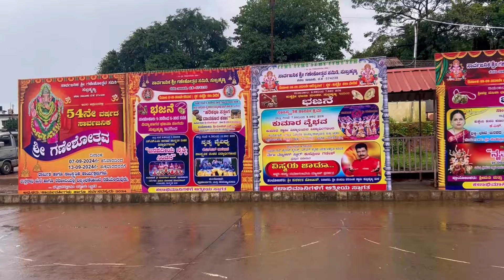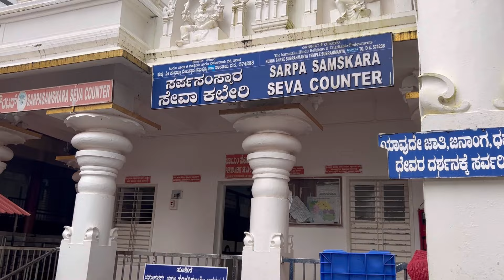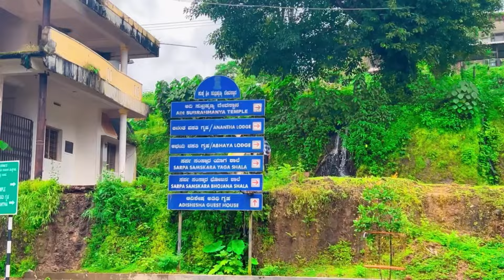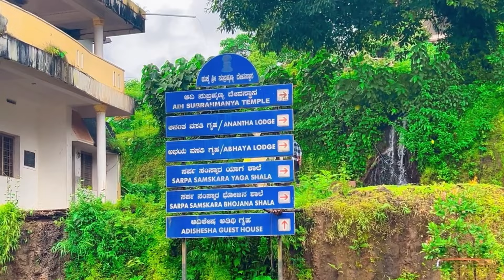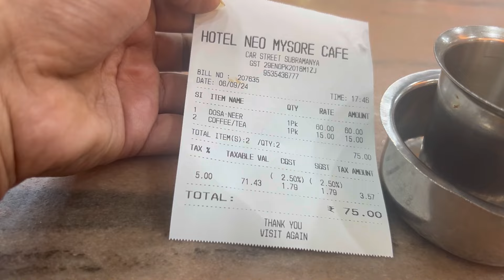ಕುಕ್ಕೆ ಶ್ರೀ ಸುಬ್ರಹ್ಮಣ್ಯ ದೇವಸ್ಥಾನ ಸರ್ಪ ದೋಷ ನಿವಾರಣೆಯ ಪುಣ್ಯ ಕ್ಷೇತ್ರ ❤️